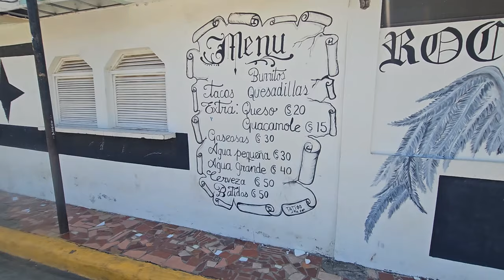What Are the Odds? Jamaican in Nicaragua Shows Me Around!